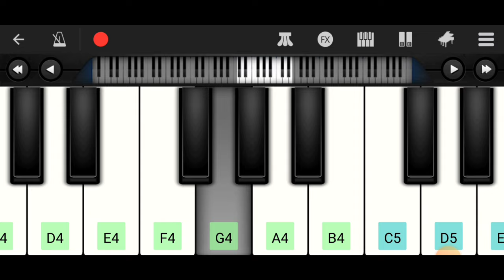Bhool Bhulaiyaa 3 Theme Song on Mobile Piano | Play Bhool Bhulaiyaa BGM on Virtual Piano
Related Keywords 👇🏼👇🏼👇🏼